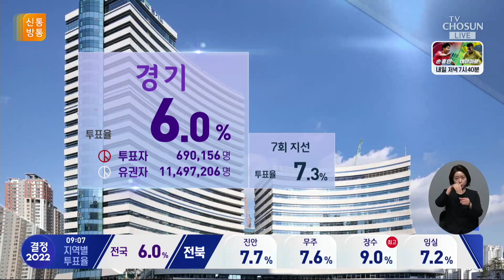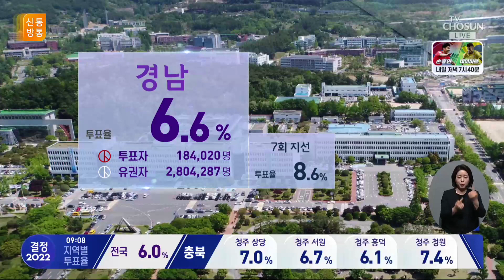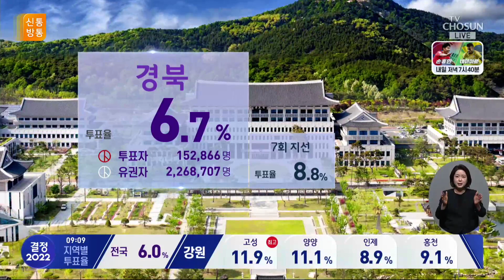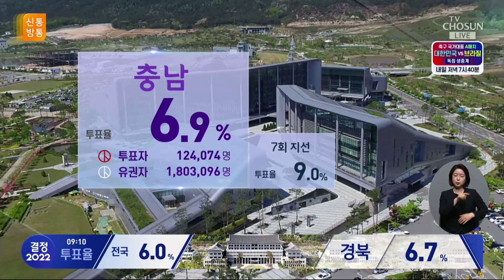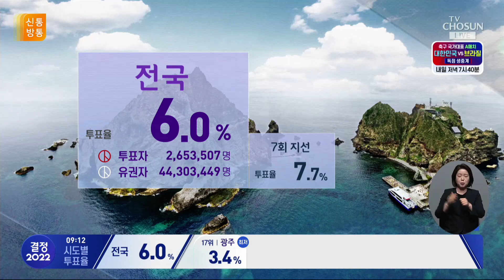[이 시각 투표율] 9시 현재 전국 6.0%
전국 투표율 살펴봅니다.